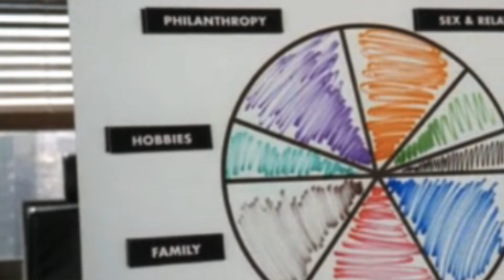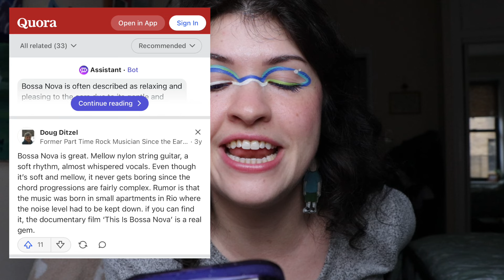the pressure to live a "well rounded" life as someone with adhd & social anxiety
Have you ever seen one of these "balanced life" charts? I have a love hate relationship with them. Being adhd, I love a visual aid to help me remember things, but having chronic anxiety, I hate the pressure to make each category even. So I think I will use this mental health tool as more of a reminder to reflect, rather than mandatory homework!

Listen to Astrud Gilberto's bossanova hits!

✨more✨ Hard Feelings eps!

💋 makeup details 💋

Glisten Cosmetics water activated liners
earrings are from Folksy Love!